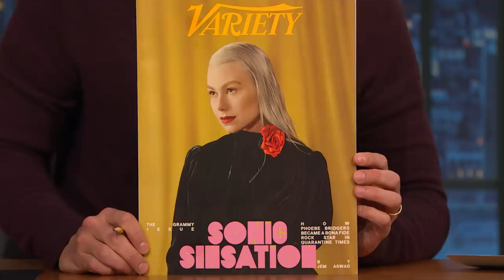Phoebe Bridgers Talks Annoying Neighbors and her Grammy Nominations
Phoebe Bridgers talks about the surreal year of promoting her album Punisher, her neighbors and her love of John Prine.

Phoebe Bridgers Talks Annoying Neighbors and her Grammy Nominations- Late Night with Seth Meyers